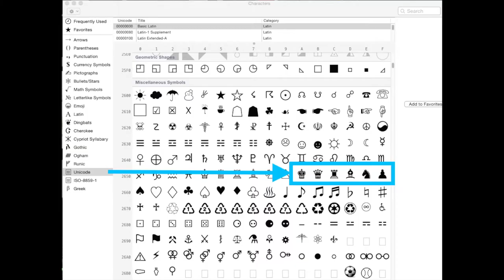Mate in 12: An Apple Motion demo project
We didn't get full 3D this time, but that shouldn't stop anyone ;)
You can find most of the fundamental shapes you need for extrusions in the unicode character set. [PS - you cannot use emoji characters, unfortunately.]

Even the Motion logo at the end was created in Motion (by me). You have to look really hard to see the differences.

The chess game was taken from Zukertort vs Anderssen.